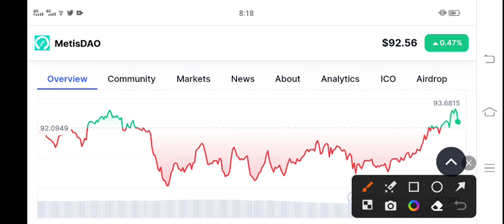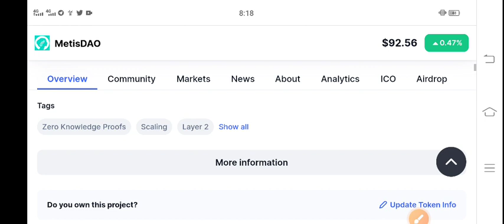Metis coin Price Prediction update! MetisDao News Today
Queries Solved:
1.  today target
2.  price today
3.  price prediction
4.  token today target